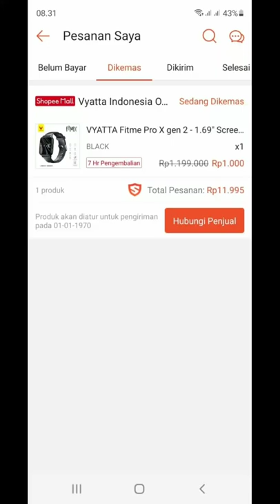flash sale shopee#shorts | smartwatch vyatta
alhamdulillah nyampe smartwatch vyattanya bosque